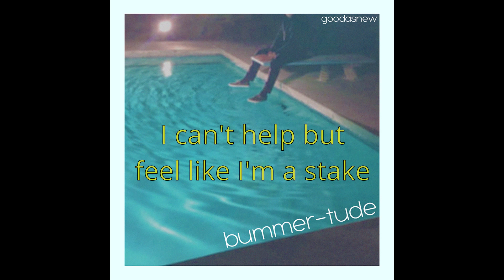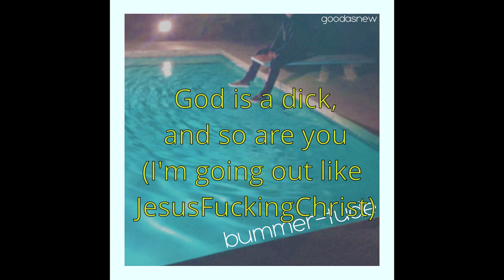OverOath (Bummer-Tude: Track I + Lyrics)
Goodasnew
Bummer-Tude
Track I: OverOath